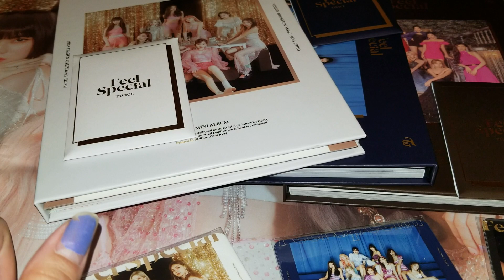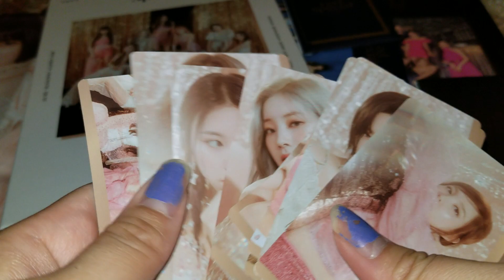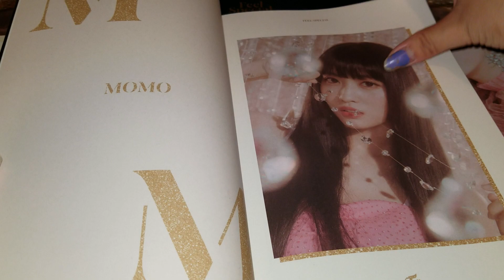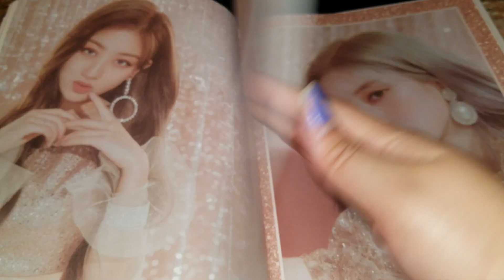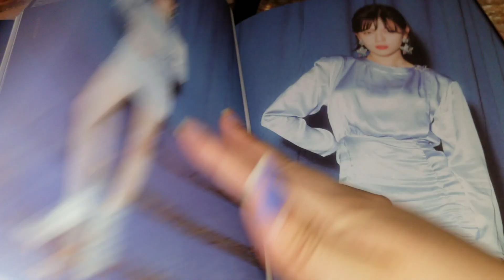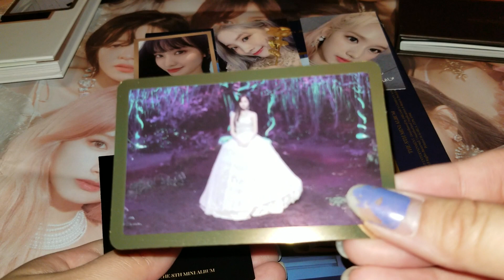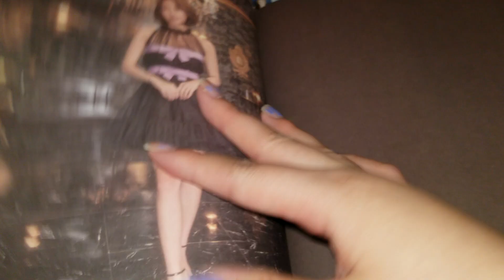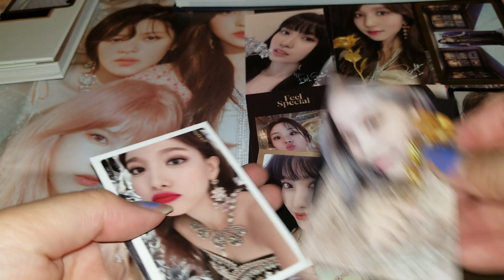[UNBOXING] TWICE _ FEEL SPECIAL _ 8TH MINI ALBUM